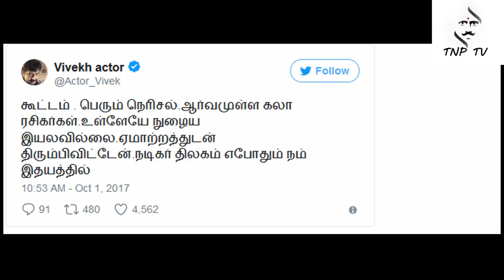சிவாஜி மணிமண்டப திறப்புவிழாவில் கூட்டமிருந்ததால் கலந்துக்க முடியல விவேக் வேதனை